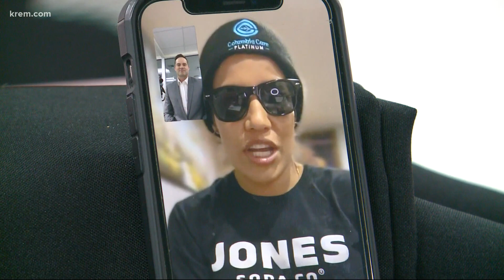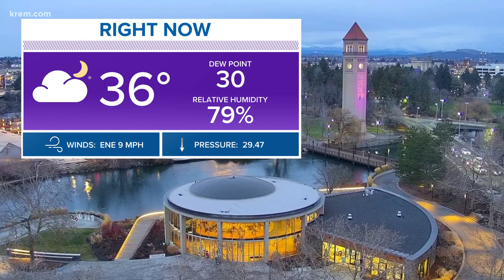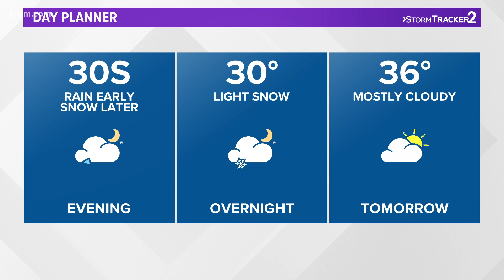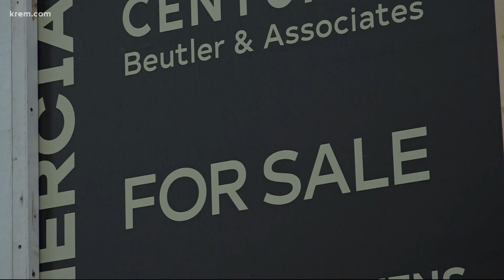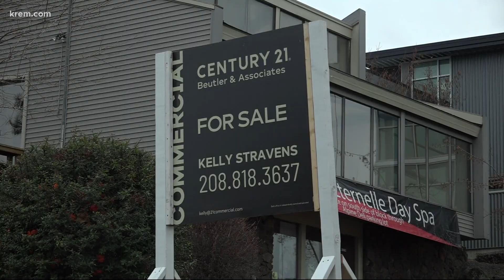Cheney man found guilty of murder for poisoning wife and other top stories at 4 p.m.